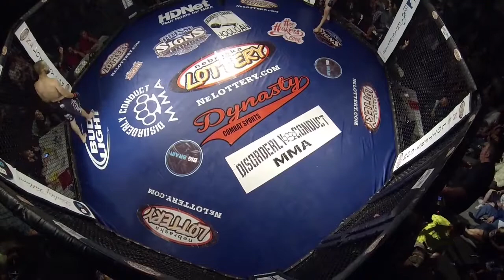Derrick Minner Fight 2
Another angle of Derrick Minner's win in Nebraska City.